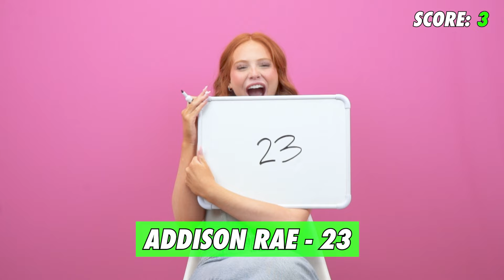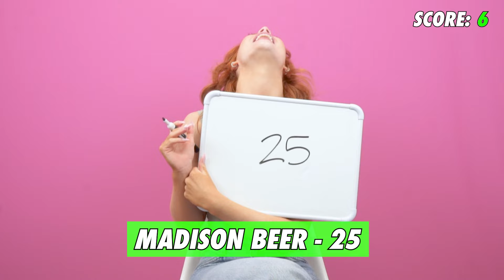Harley Haisley - Guess Their Age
Harley played Guess Their Age at the Famous BIrthdays office on April 3rd, 2024!